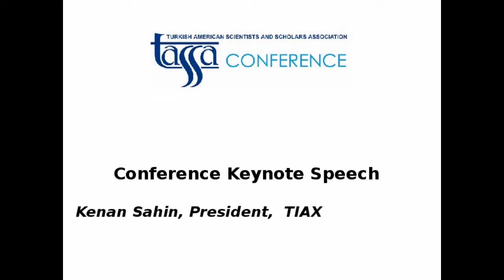Kenan Sahin @ TASSA 2014 Conference